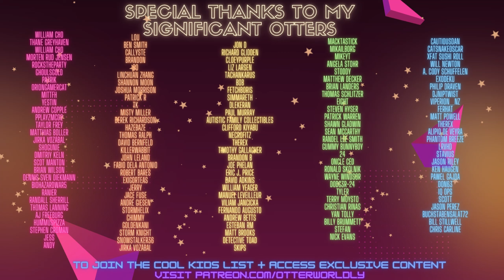My Heart Will Go On (Recorder by Candlelight Version) in Beat Saber | Mixed Reality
Try not to cry. My Heart Will Go On stunning cover on recorder in Beat Saber. Thanks Paul M for the request!
SOCIALS:
Song: Titanic on Recorder (My Heat Will Go On Celine Dion Cover by Matt Mulholland)
Difficulty: ExpertPlus